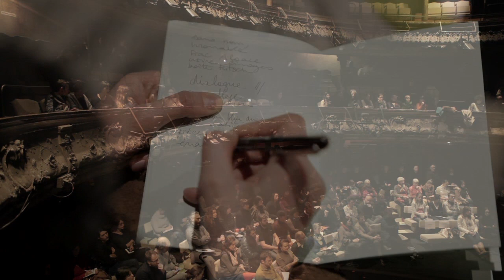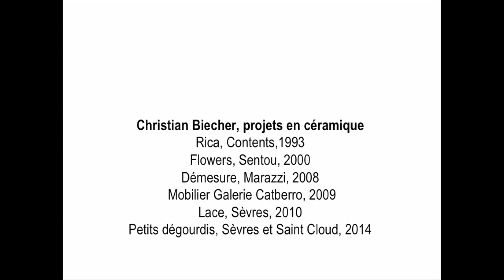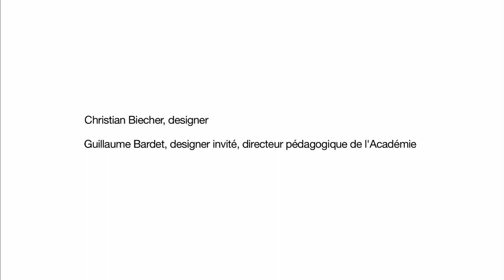ACADÉMIE DES SAVOIR-FAIRE | La terre – La terre, matière à création (1/3)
La terre, matière à création : témoignages de trois grands créateurs

Par le travail de la céramique, la terre n’a cessé de fournir des pièces de haute facture artisanale et des œuvres d’art. Autorisant de larges possibilités formelles, elle inspire, aujourd’hui encore, les plus grands artistes contemporains. Cette matinale est consacrée au témoignage de trois grands créateurs évoluant dans des univers différents et ayant, chacun, collaboré avec Sèvres - Cité de la céramique. Ils évoqueront leur pratique et leur rapport à la terre en tant que matériau.

- Première partie de la Matinale 2 de l'Académie des savoir-faire 2 -

« Point de vue d’un designer »

Intervention de :

Christian Biecher, designer

Modérateur : Guillaume Bardet, designer invité et directeur pédagogique de l’Académie